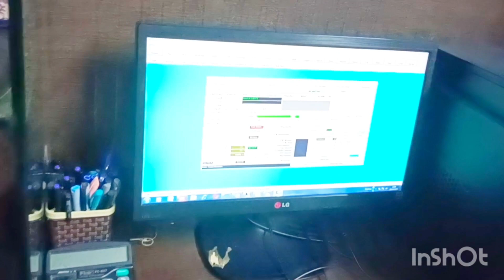इतनी तेज धूप में दिया पौधो को पानी..एक गुड न्यूज है आपके लिए।।gardening